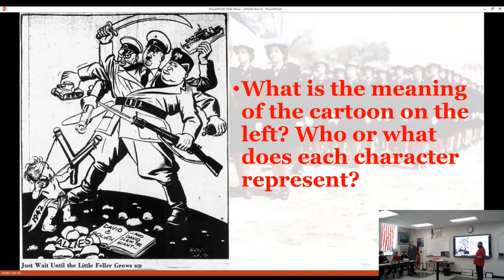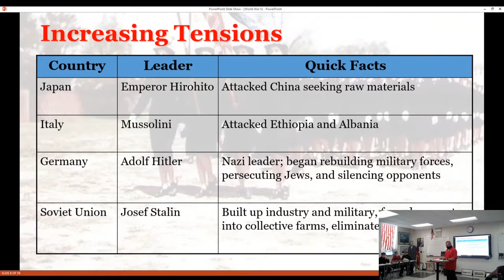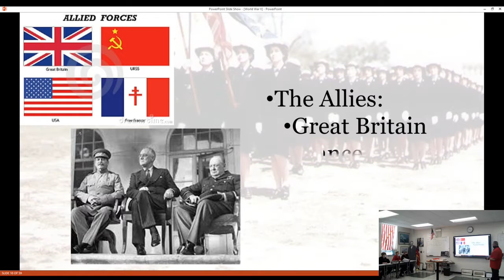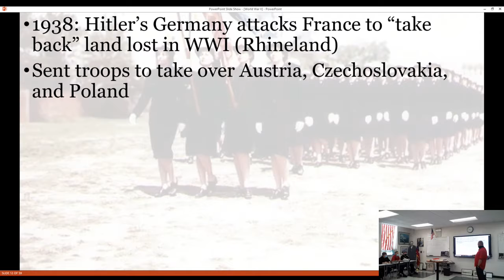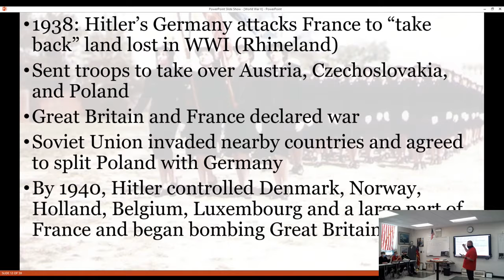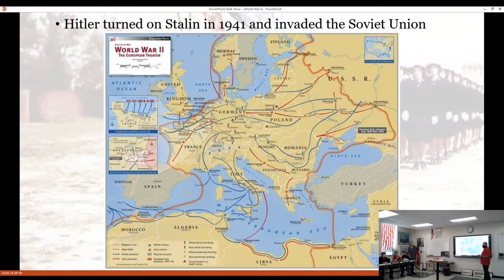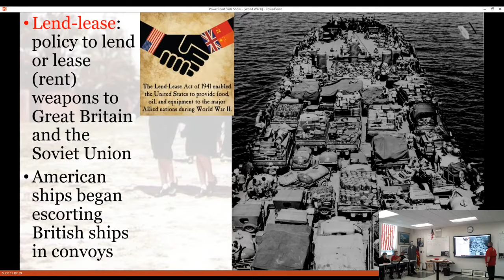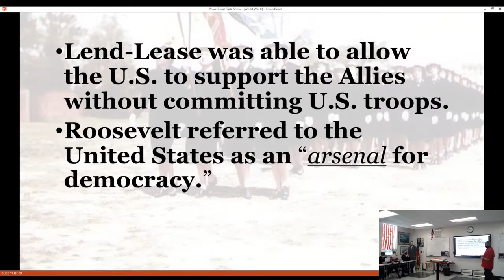World War II - Causes continued